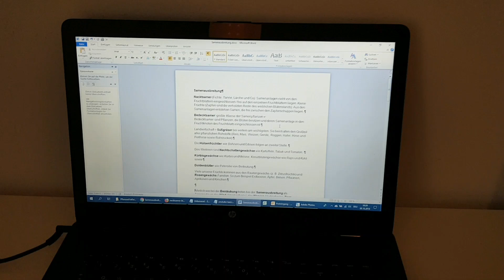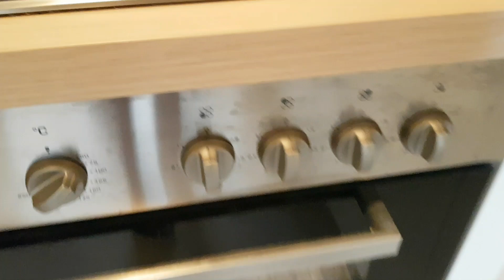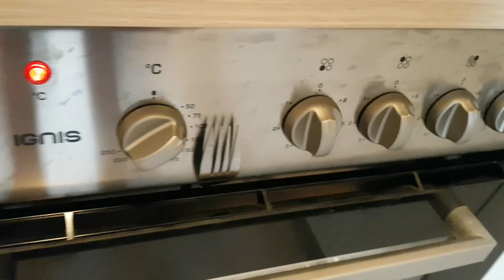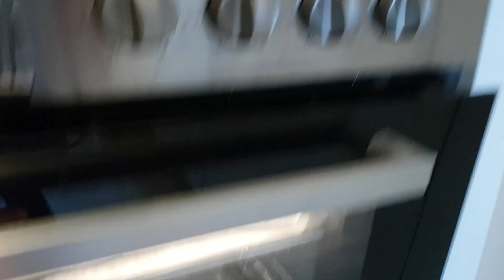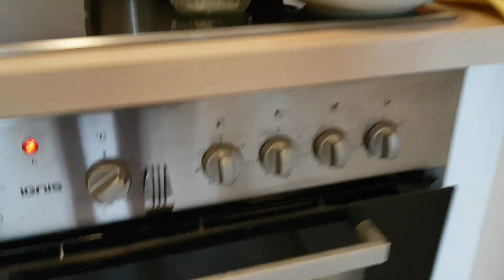☕ KAFFEE (Ersatz ☺) - Eichelkaffee/Kaffee aus Eicheln - Anleitung & Tipps (zum selber machen)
Um Eicheln essbar zu machen bzw. für die Ernährung nutzen zu können müssen Gerbstoffe (durch Wässern) und giftige/unverträgliche Stoffe (durch Erhitzen) ausgelaugt, bzw. ausgetrieben werden. Roh sind Eicheln unbekömmlich.

Wie das geht wird in Eichelmehl für Eichelbrot (& Co) - Teil 1 näher beschrieben. In diesem Video geht es um die Herstellung von Eichelkaffee bzw. Eichelkaffeepulver das als Kaffeeersatz dienen kann. Es werden die nötigen Schritte (inkl. Röstung/Röstvorgang) gezeigt und erklärt.

Der genutzte Mixer ist ein Tipp (günstig und gut)

DANKE für dein DANKE und deine UNTERSTÜTZUNG!

Pflanzen-Vielfalt.NET ist ein großes Online-Lexikon für essbare Wildpflanzen, Bäume und Sträucher unserer Heimat. Das Portal bietet Informationen über Essbarkeit und Anwendung/Nutzen in Medizin und Heilkunde für über 300 Wildpflanzen und Bäume/Sträucher. Außerdem gibt es einen speziellen Bestimmungsbereich sowie Bestimmungshilfen in Form von Beschreibungstexten, Bilder und Videos!